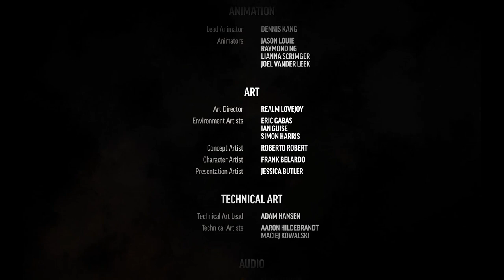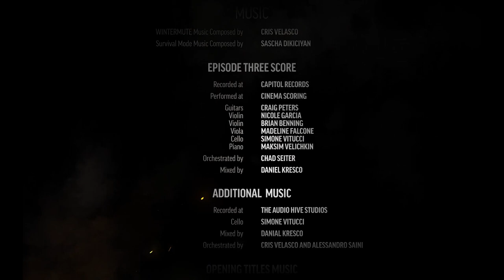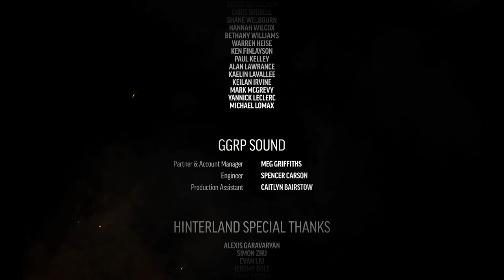Play-through: The Long Dark Update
The ending sequence and music is quite beautiful. Do watch it till the end!

I post once a  day, more episodes are coming and I am making them better day by day!